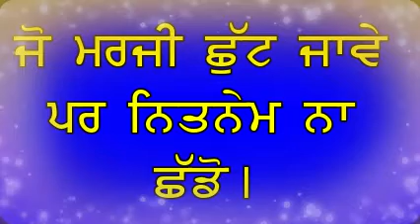ਜੇ ਸਿੱਖ ਹੋ ਤਾਂ ਆਹ ਨੇਮ ਨਾ ਛੱਡ ਦਿਉ।